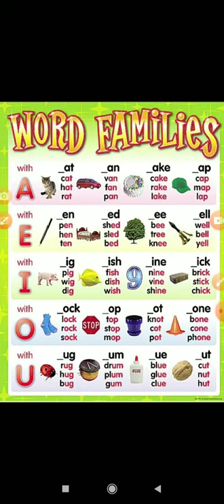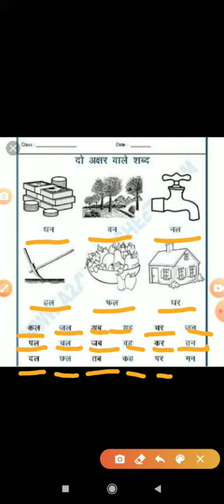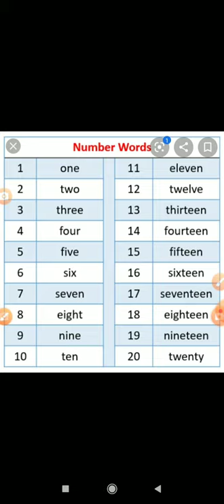Standard LKG &UKG teaching by- Sunaina miss in ss public school deorhi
This video will help your kids to learn many things.